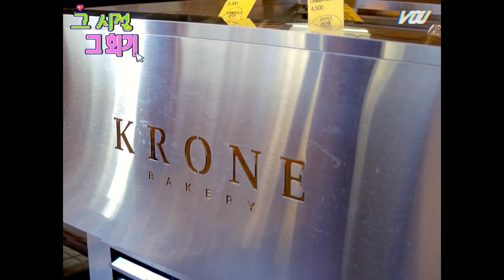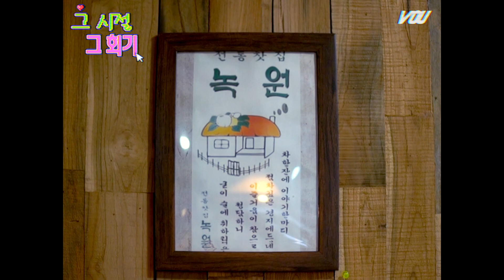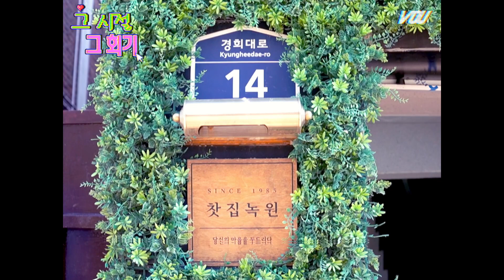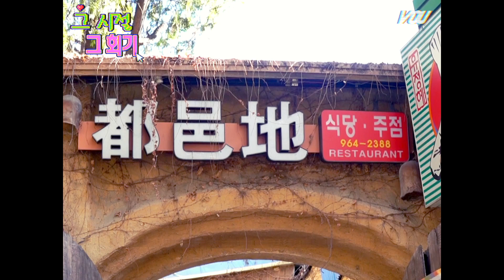😲와… 여기가 아직도 있다고❓| 경희대 방송국 V.O.U. (인포다큐) | [추억은 방울방울 그 시절 그 회기]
긴 시간이 흘렀지만, 그때의 추억은 아직까지 그 자리에…
그 추억을 되새기며 오래 전 그 회기를 거닐어 보는 시간

세월이 지나도 변하지 않은 장소를 찾아서
시간을 거슬러 회기로 회귀하다.

연출/구성 박서희
촬영/편집 조은서
출연/내레이션 김건아

BGM
우린 제법 잘 어울려요 - 성시경
사랑을 고백합니다 - 디셈버
가지마 가지마 - 브라운 아이즈
6시 내고향 OP